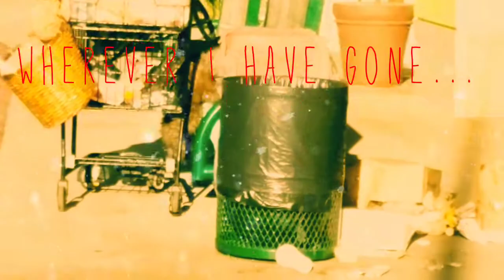Minnetonka- "Landlocked"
...There I have been.